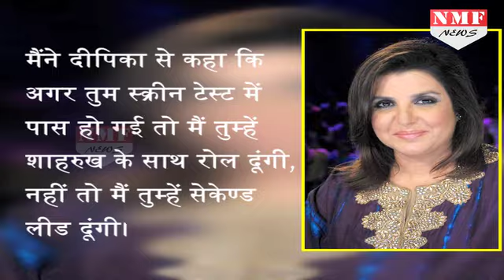Deepika का Bollywood की बड़ी स्टार बनने के पीछे का राज़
Farah Khan spotted Deepika  Padukone in one of the song  and decided to cast her in Om Shanti Om. So, essentially, it was Himesh Reshamiya who gave her the first break in industry!
जानिए bollywood actress Deepika padukone के bollywood में entry लेना का राज़